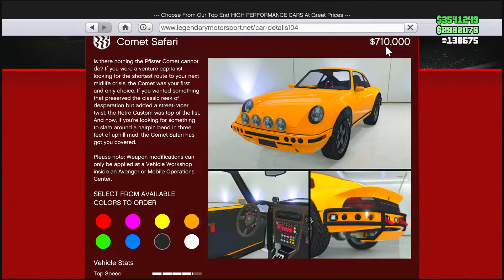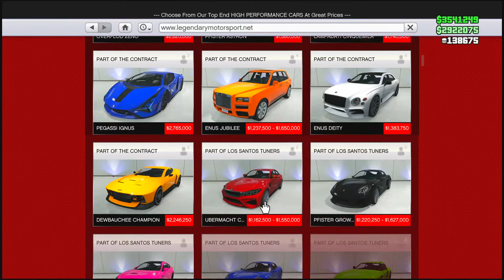Comet Safari Free Money $710,000 GTA Porsche Rally Car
Number Count#27,974